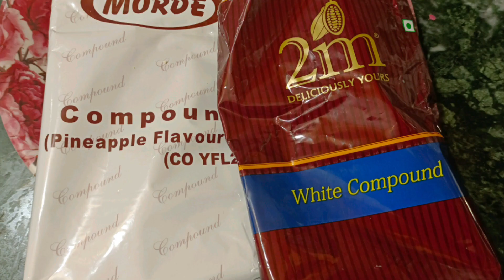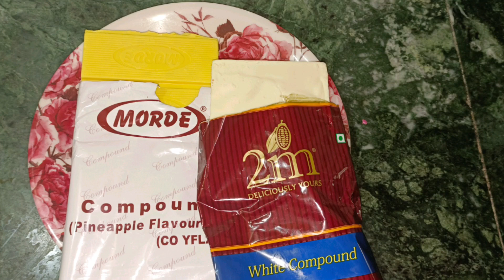how to make pineapple chocolate at Home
Learn how to make delicious pineapple chocolate at home without breaking the bank!